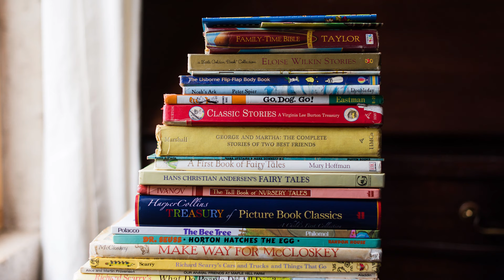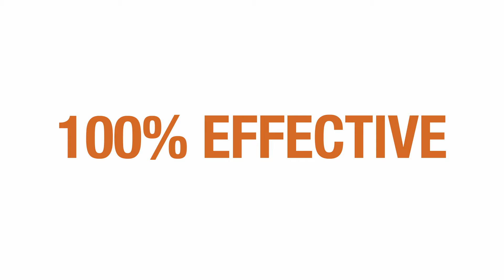Welcome to Sonlight - Sarita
Literature-based homeschooling is an educational philosophy based on children's natural curiosity and love for stories. At Sonlight we use outstanding books and delightful stories as the centerpiece for learning. These stories give context to the information, create an emotional connection with students, and help the readers retain the information.

Happily, this form of education is surprisingly efficient. You read the best literature available to your children. They absorb the information. You talk about what you read and then move on to the next book. No stressful studying for tests. No boring lectures. Just enjoyable reading and interaction.

Homeschooling with Sonlight's literature-based approach, students naturally want to keep learning.

For 30+ years, Sonlight is the industry-leading literature-based homeschool curriculum.
Back then, no company scheduled real books into a complete course of study. But when Sarita Holzmann started to homeschool her children, she did just that: scheduled books she loved, and read them to her children. She enjoyed it so much, that she wanted to allow other families to experience the same benefits that she did, so she started Sonlight.

New to Homeschooling? Here are some tips to get you started